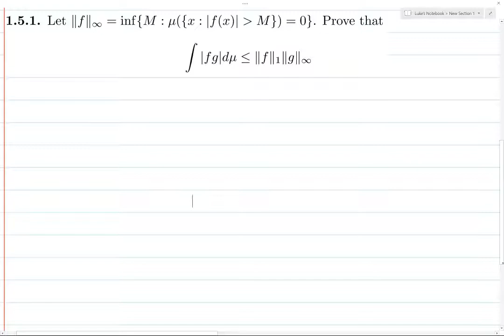Durrett Exercise 1.5.1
Solution to exercise 1.5.1 from the textbook "Probability: Theory and Examples" by Rick Durrett.